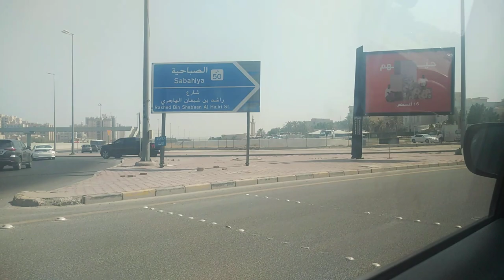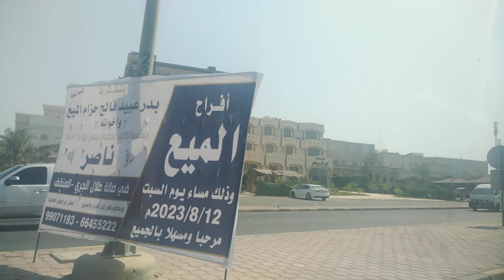Going home from khiran kuwait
Thanks god we are safe going home